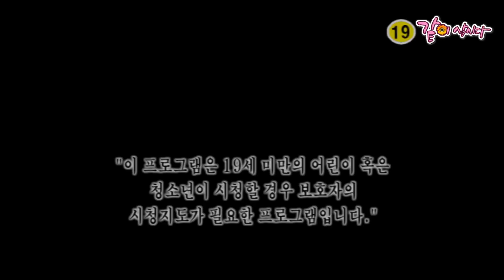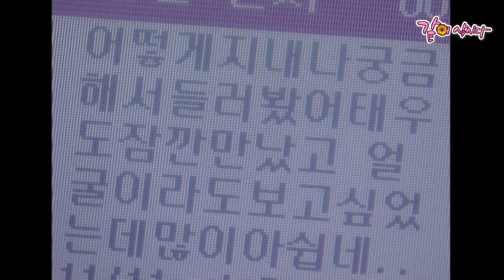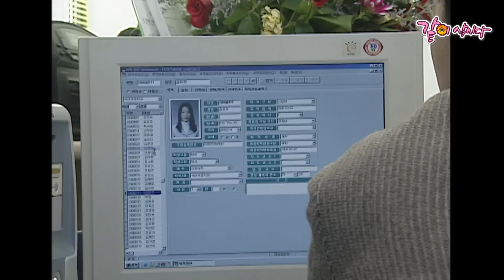[사랑과 전쟁] 남편의 기억이 돌아오면 안 된다.... | 멍드는 아내 | 유지연 이준 박상일 정애리 이승형 KBS 2002.11.15. 방송